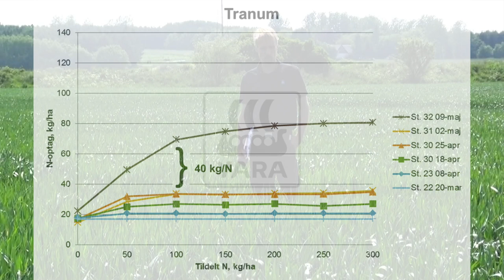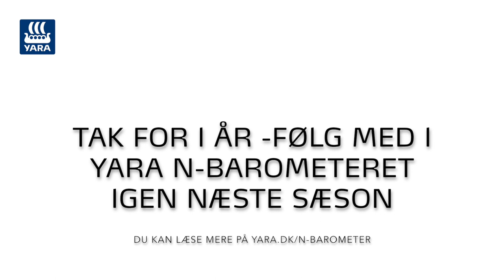Yara N-Barometer - Sidste måling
Jesper beskriver her hvad vores erfaringer er med årets Yara N-Barometer og hvad det kan benyttes til.
Vi håber du vil følge med igennem næste år.